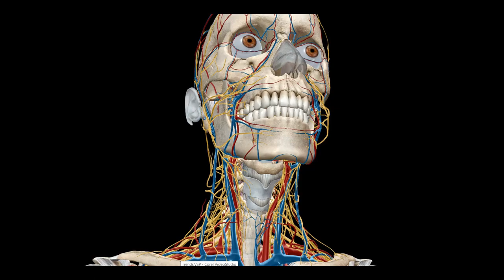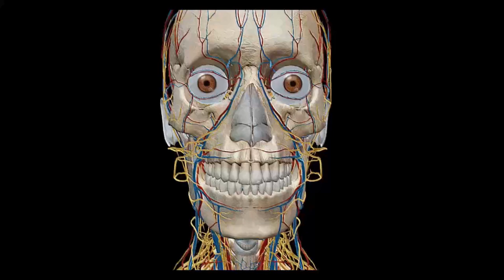Living Bubishi Rat Shichen Trailer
Closed Door Kyusho - Evan Pantazi's Living Bubishi - Shichen of the Rat.

PS Article 8 is the main article of the Vital Targets,Article 21 is a subset for delayed reactionary discussion.

Online Education with over 90 full length videos with history, breakdown, analysis, demonstration and training approaches.